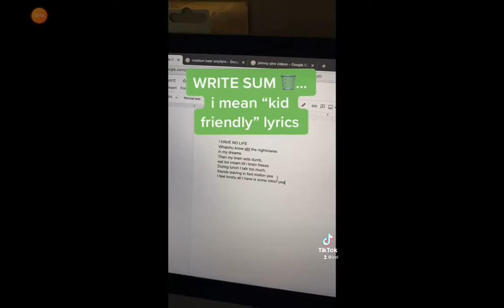If Astronaut in the ocean was a kidz bop song